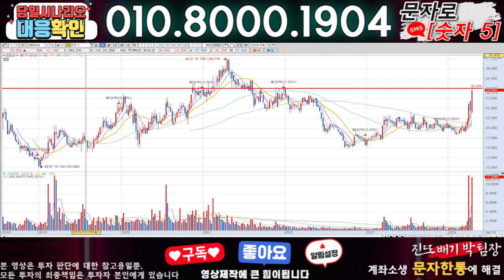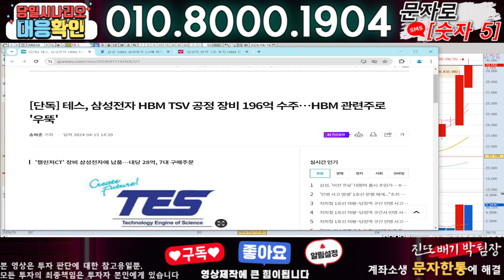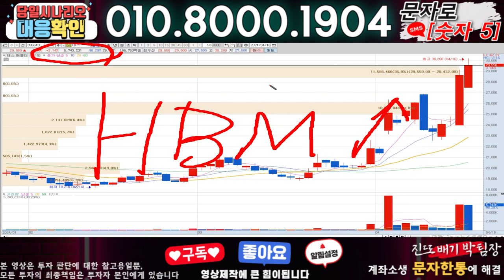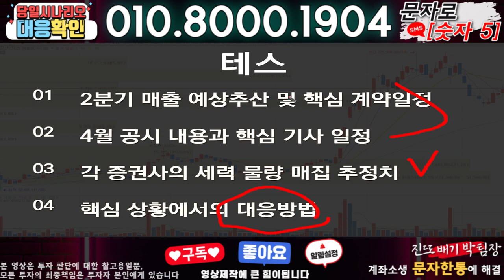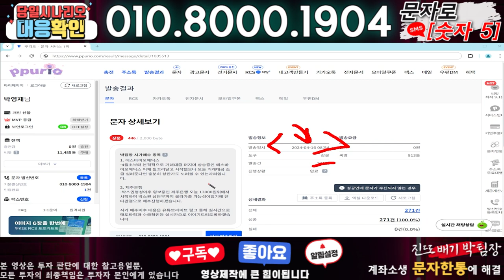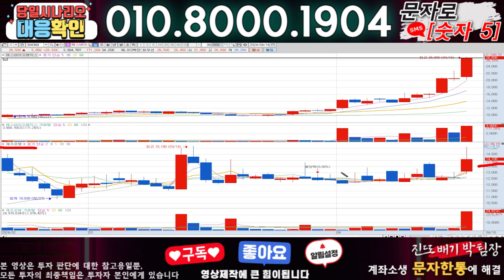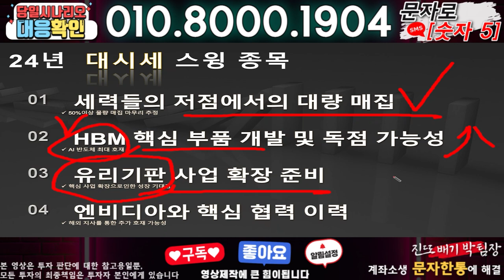테스 ) 3분전 기습속보-공식입장발표!! 무슨일인가?